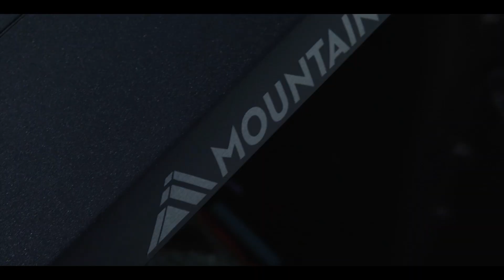John Langer's Big NA 10.5 Wheelie at NMCA World Street Finals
NA 10.5 racer and Friday's top qualifier John Langer went for a ride when his '69 Trans Am left the starting line with a huge wheelie.